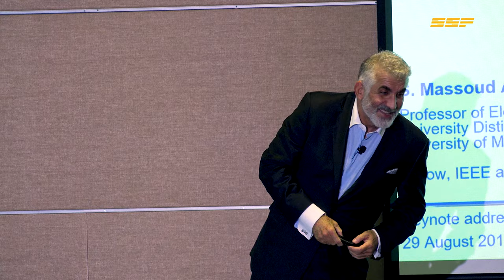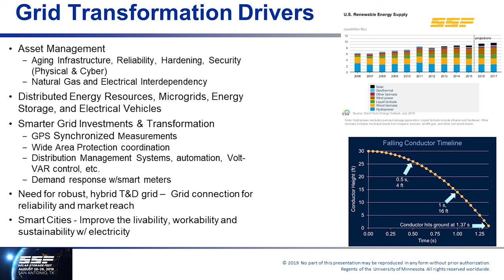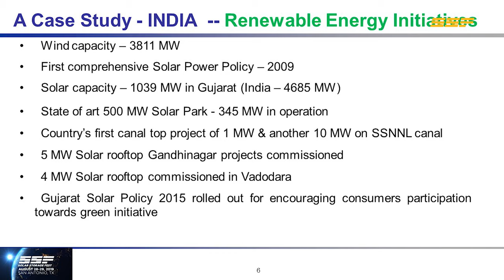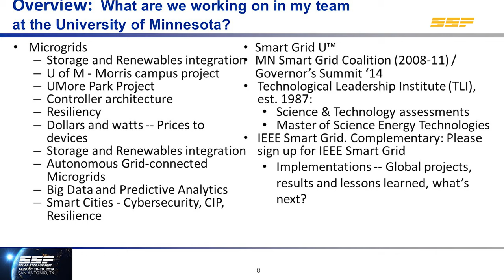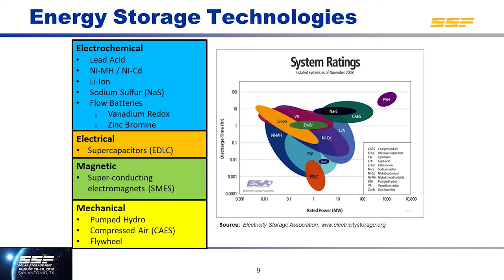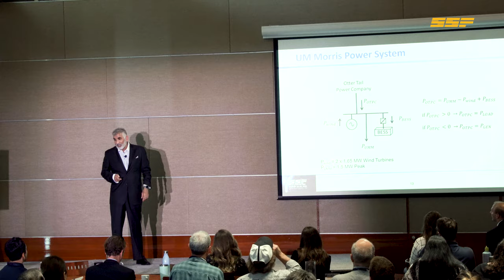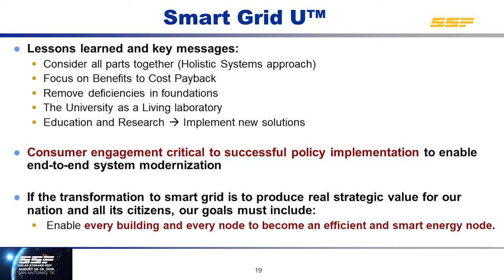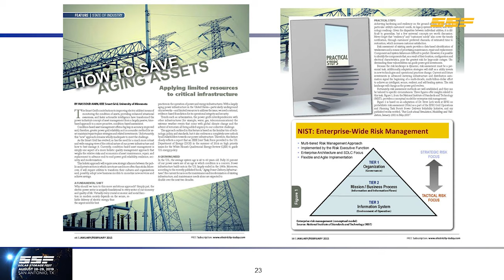SSF19: Microgrids for Energy Security